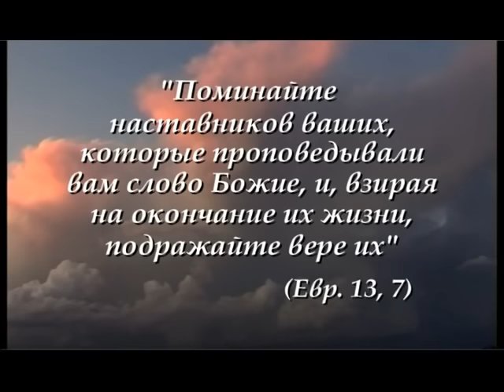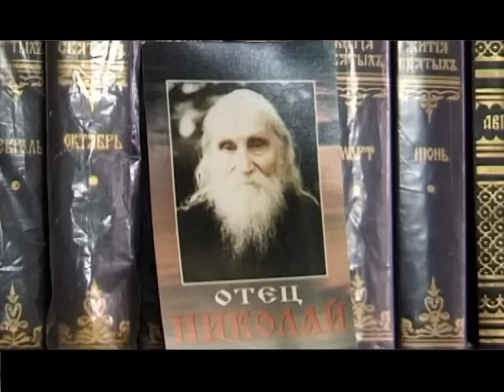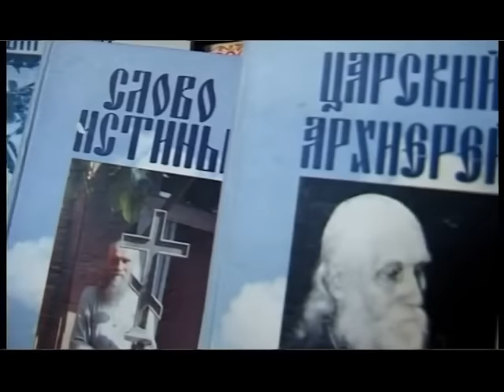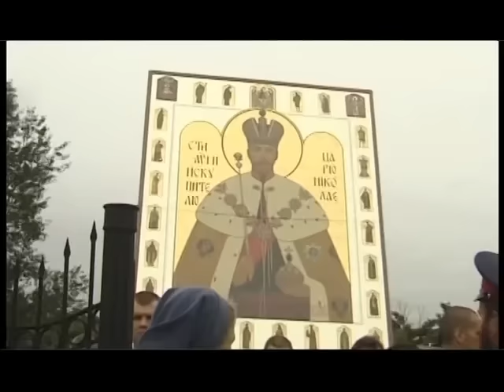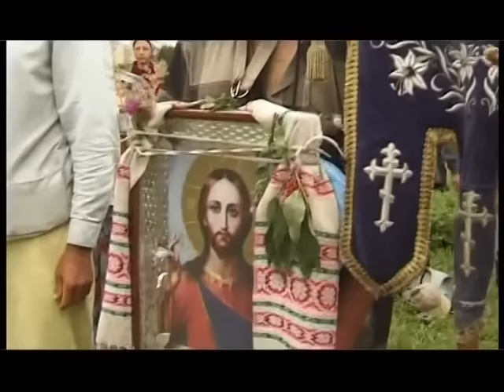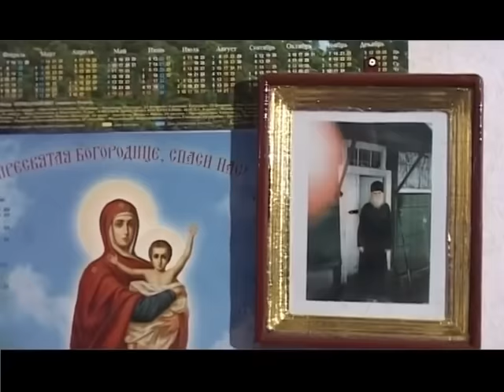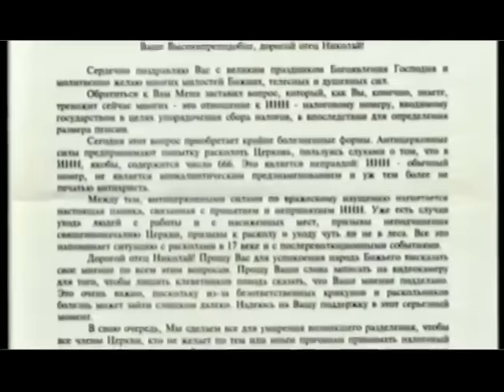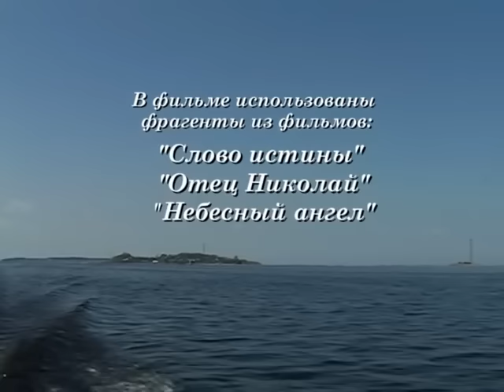Благодатный старец Николай Гурьянов. Соль земли Фильм 3-ий.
Фильм о Благодатном Духоносном старце наших времен Николае Гурьянове, о его житии, чудесах, благословениях, духовных чадах и пророчествах на наши времена. Этот и другие православные фильмы на смотрите, познавайте промысел Божий и Божиих людей. Очень благодатное видео, уверен оно коснется вашего сердца. Серия фильмов "Соль Земли" рассказывает об истинных старцах нашего современного времени.